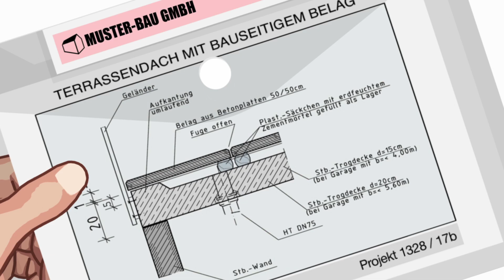Halten Sie den Inhalt im Blick – FolderSys Index